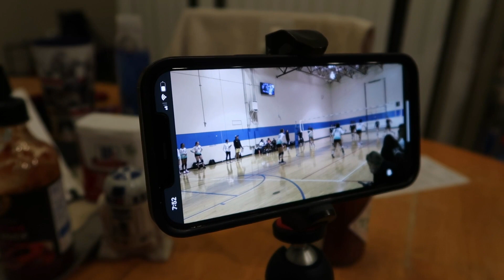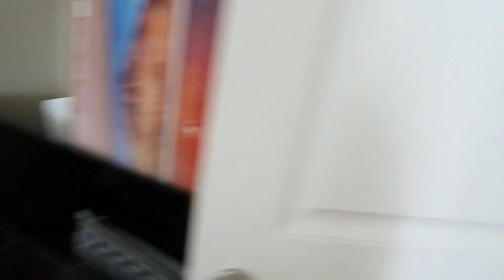volleyball wknd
Hello everyone! Welcome back! Sorry it's been awhile since I posted a vlog. But here you go, hope you enjoy.